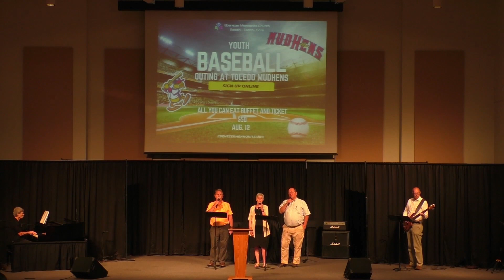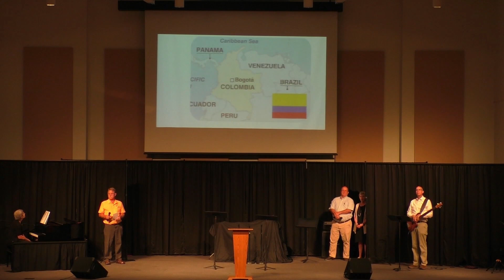Lions and Tigers and Bears... Oh My! | Pastor Nick Ringger | Ebenezer Mennonite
What can the book of Proverbs and the animal world tell us about our need for wisdom and discernment? Listen in as Pastor Nick shares from the book of Proverbs in the Ebenezer Summer Series on Wisdom.